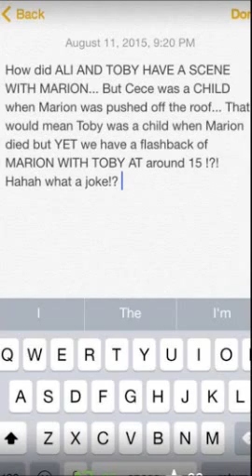Pretty Little Liars 6x10 "Game over, Charles" RANT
Photo by Pllfreaks13. Marlene "Idiot bitch" King has done it again.